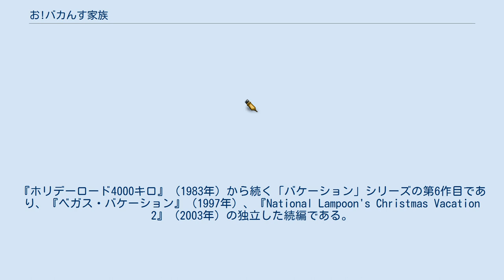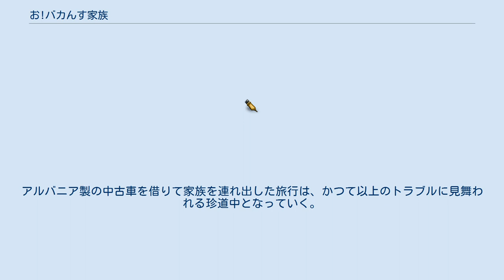お!バカんす家族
マーク・マザーズボーの作曲映画
『お!バカんす家族』（原題: Vacation）は、2015年のアメリカのロードコメディ映画である。
ジョナサン・ゴールドスタインとジョン・フランシス・デイリー（監督デビュー）が脚本・監督を務めた。
出演はエド・ヘルムズ、クリスティナ・アップルゲイト、レスリー・マン、ビヴァリー・ダンジェロ、クリス・ヘムズワースら。
『ホリデーロード4000キロ』（1983年）から続く「バケーション」シリーズの第6作目であり、『ベガス・バケーション』（1997年）、『National Lampoon's Christmas Vacation 2』（2003年）の独立した続編である。
また、『ベガス・バケーション』に続いて「ナショナル・ランプーン」の名を冠していない2作目である。
2015年7月29日にニュー・ライン・シネマとワーナー・ブラザースにより公開された。
 大人になったグリズワルド一家のラスティはLCCでパイロットになったうえ、結婚して2人の息子も授かっていたが、家族関係は冷めていた。
バケーションで家族の絆を取り戻すため、車でアメリカ大陸横断の家族旅行に出ることにしたラスティは、かつて自分の父クラークの運転で家族と訪れた全米有数のテーマパーク「ワリーワールド」を目指すが、ラスティにとっては以前に両親や妹との道中に散々なトラブルに遭遇したが思い出となった、旅行の再現でもあった。
アルバニア製の中古車を借りて家族を連れ出した旅行は、かつて以上のトラブルに見舞われる珍道中となっていく。